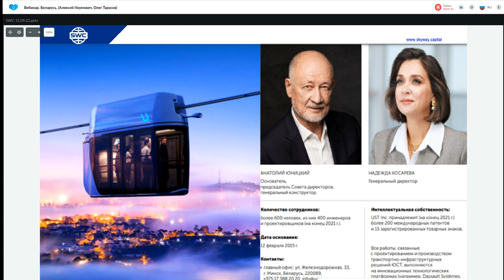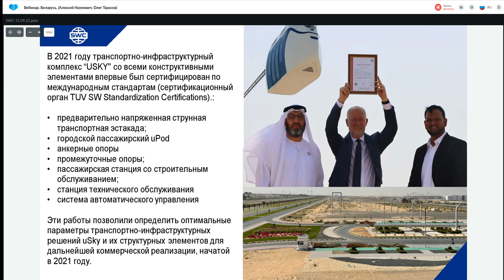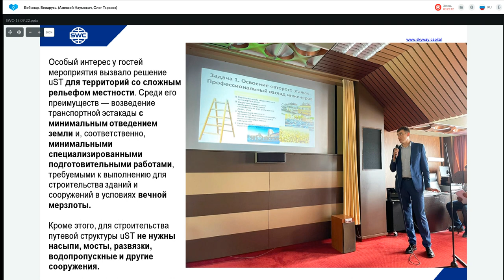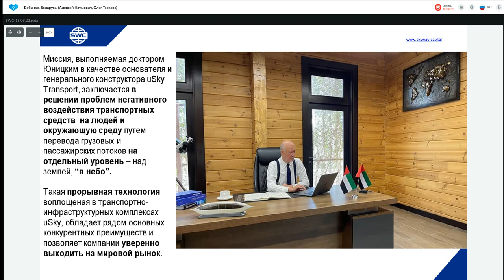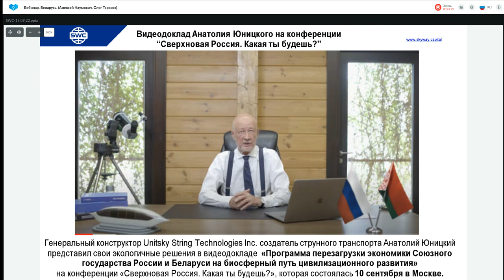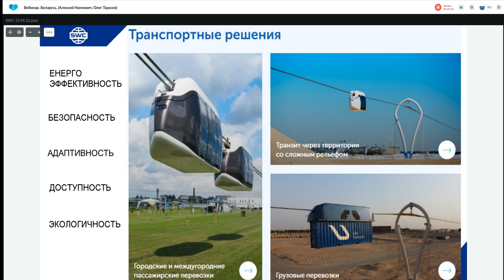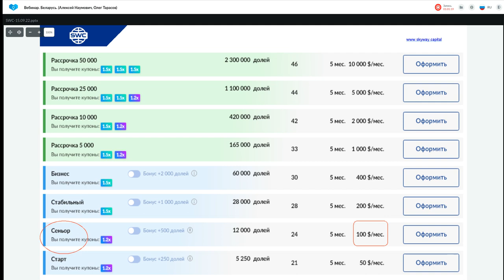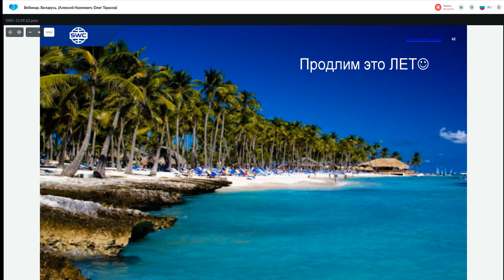Презентация технологии от 15.09.2022. Ведущий: Алексей Наумович.